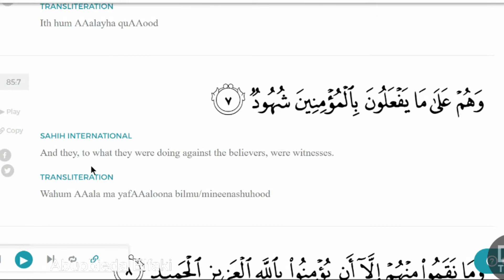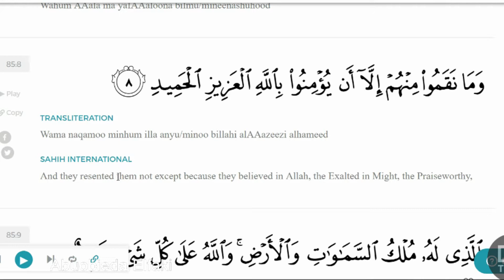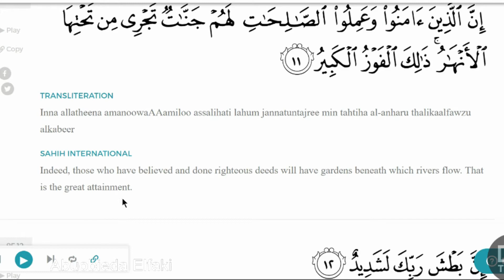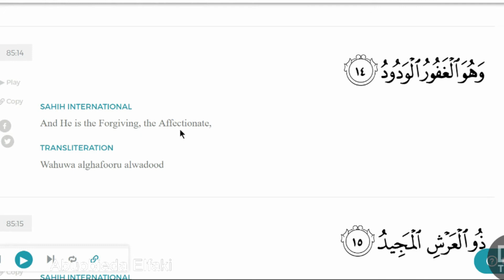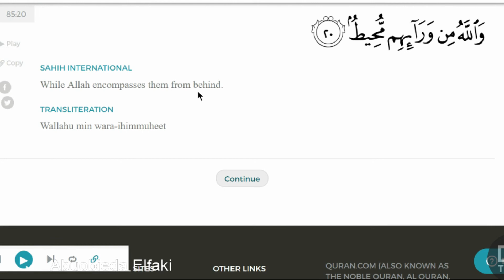5 22 17 Tarawih test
Join us beginning Friday night for Tarawih prayers at 840 Abrams Road in Richardson.